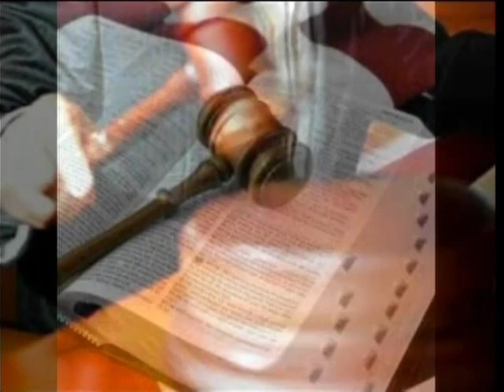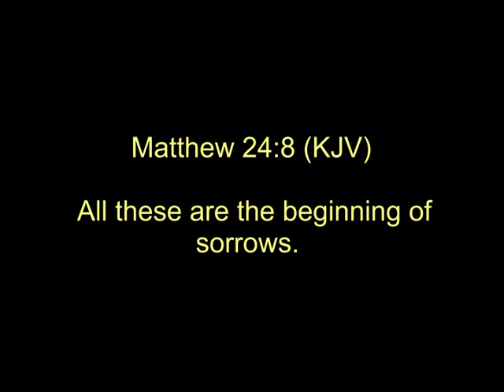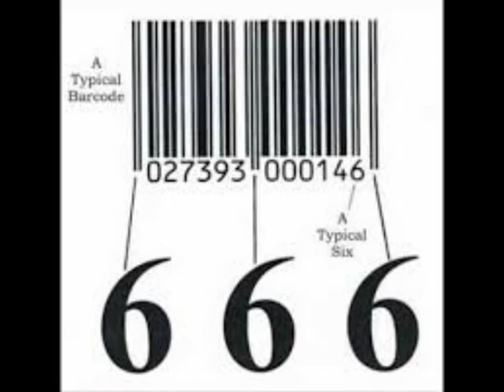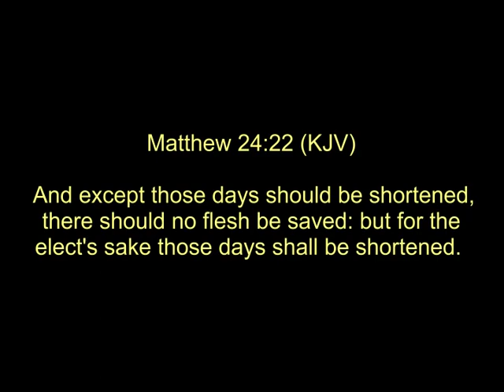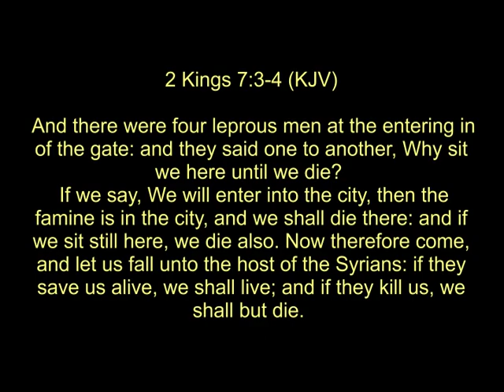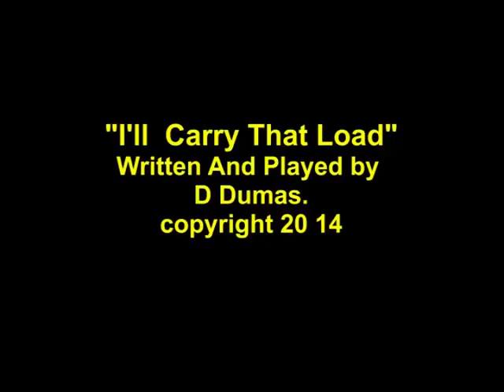Why I'm voting for Trump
Many Christians are asking "Should I vote for Trump?"